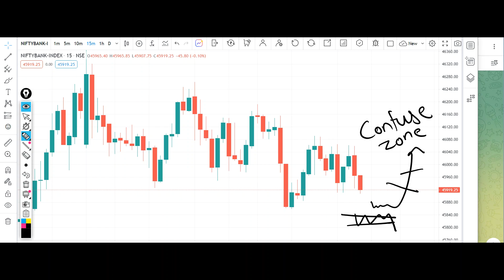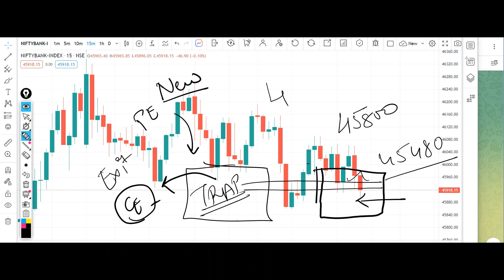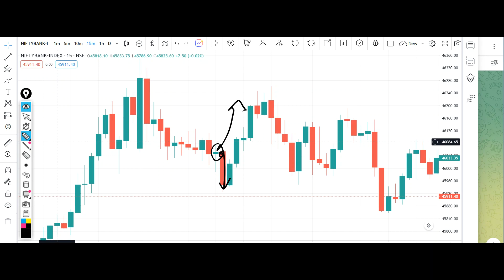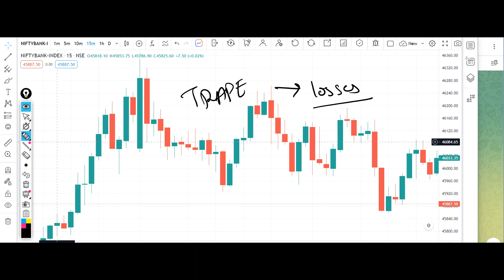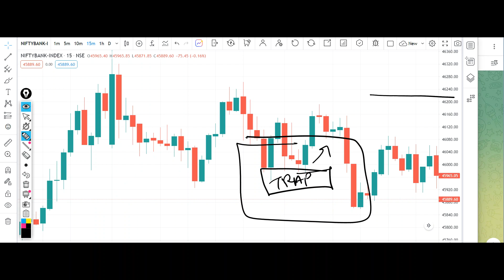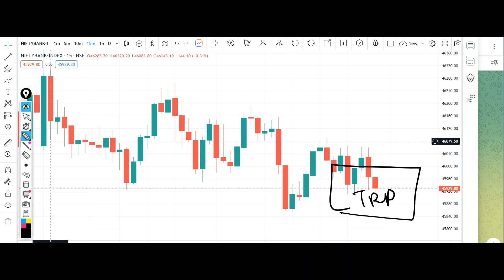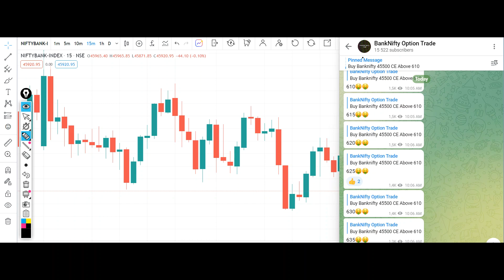Bank Nifty Tomorrow Prediction 25 July 2023 Calls Options Put Call Buy Level Bank Nifty Options